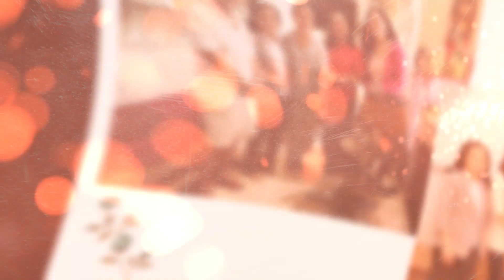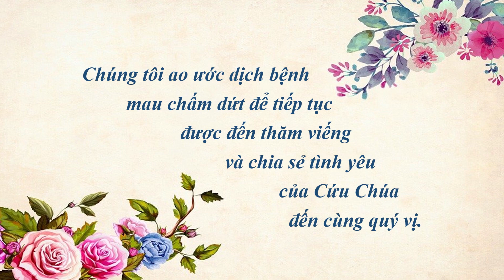BAN THĂM VIẾNG CHĂM SÓC